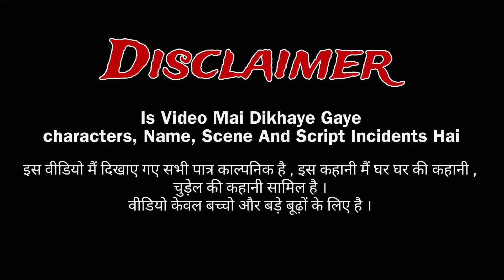सुबह सुबह मोहल्ले में लड़ाई । Hindi Kahaniya | Cartoon Video | Hindi Moral Storie